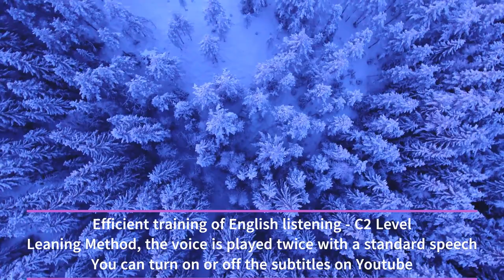Efficient training of English listening – C-2 Level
Repeatedly listen to the pronunciation of native speakers, and it will really improve your listening level during sleeping or not!
First, it will be played twice at natural speed. The subtitles will be displayed on the screen, so you can check the words if you decide to turn on Youtube.
Thanks to:
Photo from Klaus Dieter vom Wangenheim
Photo from David Mark
Photo from Noel Bauza
Photo from Stefan Keller
Photo from 0fjd125gk87
Vídeo from invisiblepower
Video from Muhammad Faiz Rasid
Vídeo from Max Berube